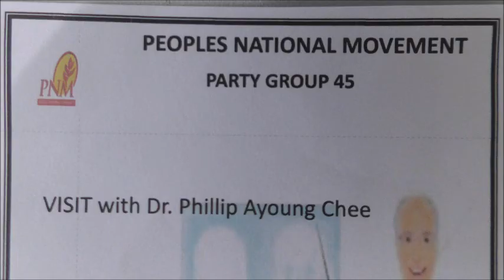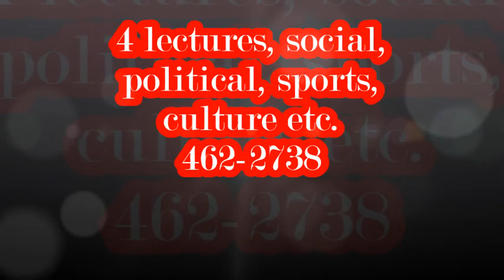PNM Party Group 45 Prostate Cancer Lecture with Dr Phillip Ayoung Chee on Tuesdat May 01,2018